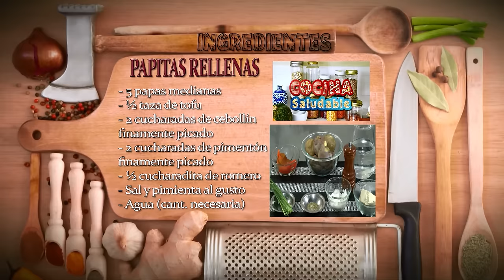Receta Saludable: Papitas Rellenas - Hogar Tv por Juan Gonzalo Angel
La papa o patata (Solanum tuberosum) es una planta perteneciente a la familia de las solanáceas originaria de Sudamérica1 y cultivada por todo el mundo por sus tubérculos comestibles. Fue domesticada en el altiplano andino por sus habitantes hace unos 8000 años,1 2 y más tarde fue llevada a Europa por los conquistadores españoles como una curiosidad botánica más que como una planta alimenticia. Su consumo fue creciendo y su cultivo se expandió a todo el mundo hasta convertirse hoy día en uno de los principales alimentos para el ser humano.